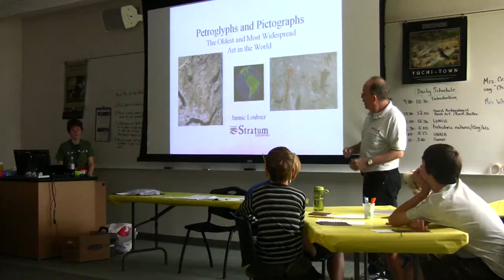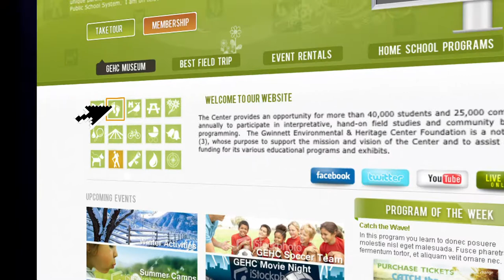Gwinnett Environmental & Heritage Center Promotional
Promo for GEHC, welcoming all to explore the bountiful campus.